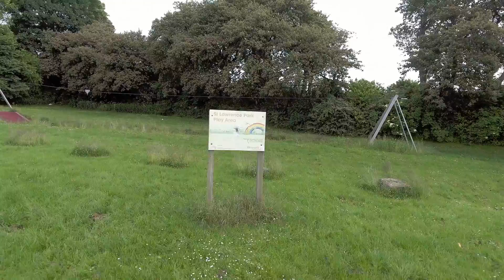Byker Drone Flight AMAZING HD! - Newcastle-Upon-Tyne - EpicDroneClips No.5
Byker Drone Flight HD - Newcastle Drone - EpicDroneClips No.5
Slamm Dunk

This particular movie was comprised of both 4k and 1080p clips so i decided to downscale the whole movie to 1080p. I think the results are still ok.

All UK/CAA laws and regulations were followed.  Some objects looks closer to the camera due to zoom and post production.
Nobody was harmed or put in any danger during the making of this video. No intrusive footage was taken. Peoples privacy is always respected.

This footage was taken over 3 separate days at various locations in Byker, Newcastle  June 2016.
If you have any location requests, ideas or suggestions please leave them in the comments. Also any constructive criticism is welcome.

Edited and colour graded only with Resolve 12.

There are Hopefully many more Videos to come, Many projects i have in my mind.  Things should only get better :)